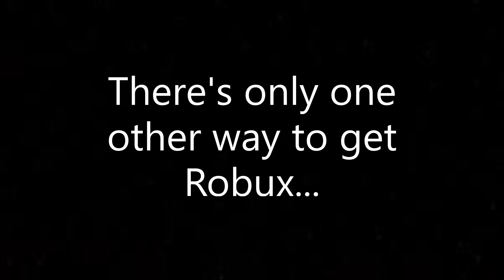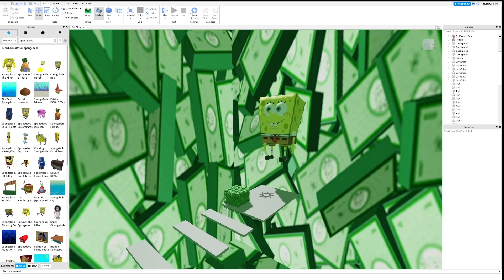SPEEDRUNNING GETTING ROBUX ANY%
How to get robux the wrong way